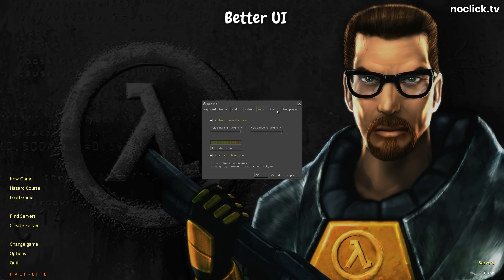I Remastered Half-Life 1 (with mods)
With this ''Remaster'', I am trying to make Half-Life 1 look better while keeping it faithful to the original.

0:00 Introduction
0:27 Reanimated Weapons
1:04 HD NPC Models
2:23 New Explosion Effect
2:47 Ragdolls in GoldSrc
3:51 Detailed Textures
4:15 New Blood and Gibs
4:46 Better UI
4:56 Black Mesa Hud, Icons and Crosshairs
5:18 New Gordon Model
5:44 New Muzzle Flash
5:56 Chapter Selection
6:13 Audio Remaster
6:33 Gameplay Showcase